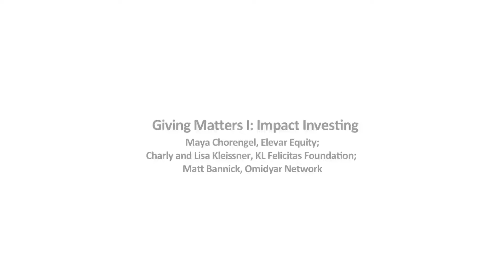DPF Stanford 2015 : Giving Matters I: Impact Investing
Giving Matters I: Impact Investing

Maya Chorengel, Elevar Equity;
Charly and Lisa Kleissner, KL Felicitas Foundation; Matt Bannick, Omidyar Network